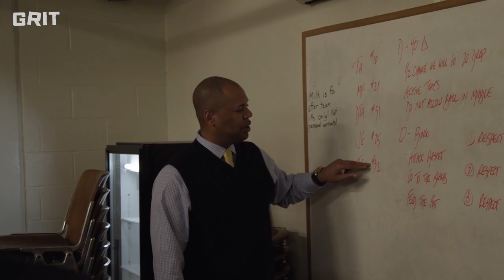Heart of the City | Washington DC: Episode Trailer - A Grit Media Series Hosted by Devin Williams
Washington DC has been producing lots of NBA talent recently. But the area still feels like it doesn't get the respect that's been earned. Devin Williams (Shift Team HQ) heads to the nation's capital to find out how they're churning out so many top players.

Make sure to check out “Heart of the City | Washington DC” on Sunday, September 6th.

“Heart of the City” is a documentary web series that tells the story of 6 North American cities through the lens of basketball. Each episode focuses on a different city and throws the viewer into the middle of the hoops scene. Every journey needs a guide and ours is Devin Williams of Shift Team HQ. Devin is a trainer, a former player, and a student of the game.

Throughout the series, Devin watches up-and-coming local players try to become the city’s best and spends time in the gym with top trainers and coaches.

CREDITS:
- Executive Producer: AJ Chan
- Creative Director: Clayton Worfolk
- Producer: Jonel Seon
- Host: Devin Williams
- Editor: Matt Green
- Videographer: Mark Klassen

SPECIAL THANKS:
- DeMatha Catholic Basketball Team
- Koran Godwin, Jumpstart Hoops
- Alan Stein, Stronger Team